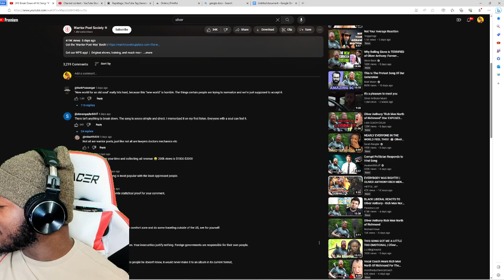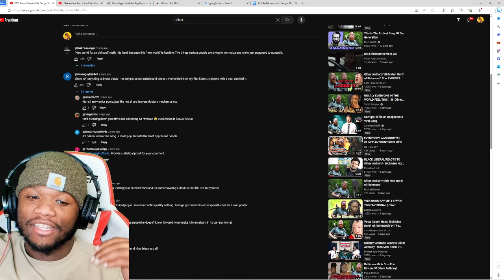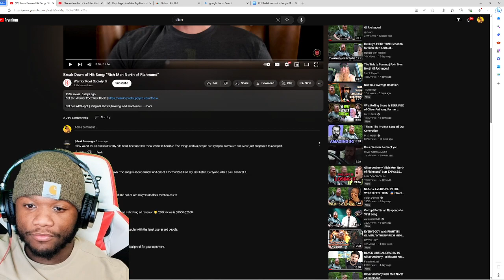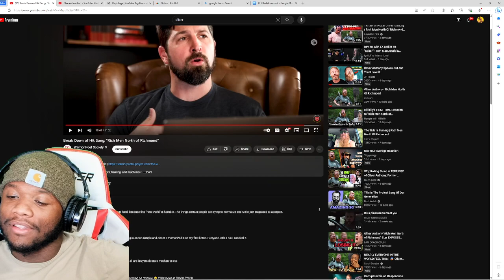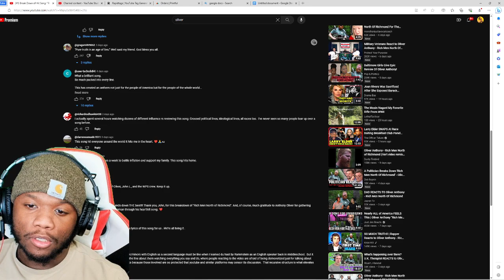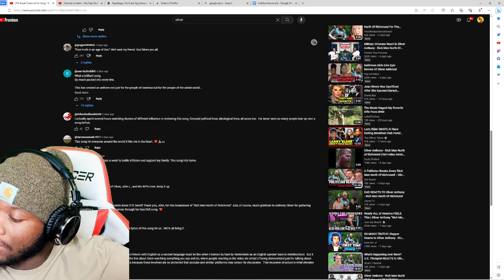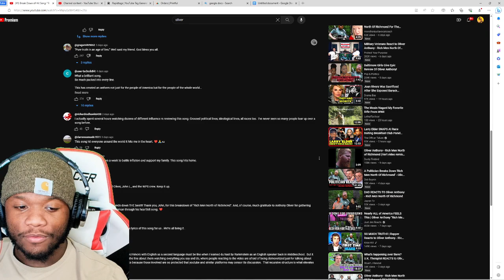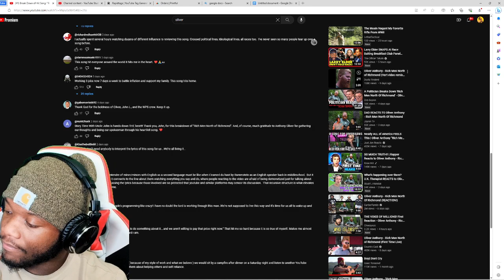Break Down of Hit Song: "Rich Men North of Richmond" | REACTION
Oliver Anthony - Rich Men North Of Richmond